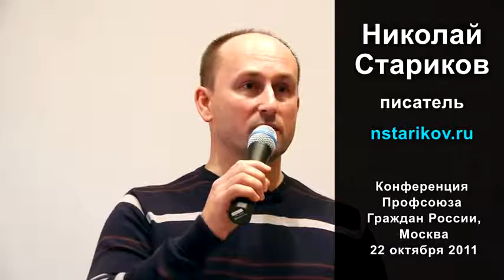Николай Стариков Украина не будет в Евросоюзе